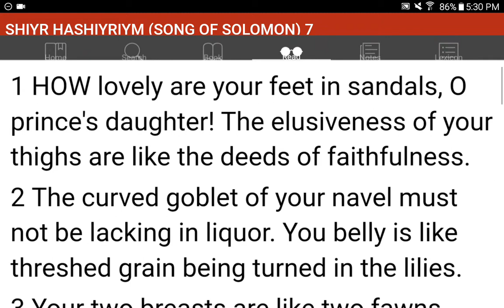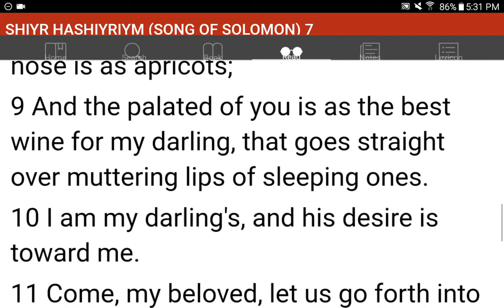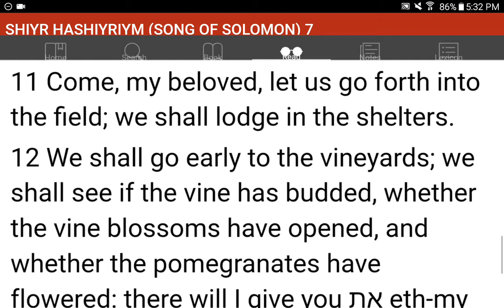💜h?™ "What's the MOST HELPFUL & SIMPLEST WAY that WORKS?"™ GIVE 1P/Month NOW! GCash